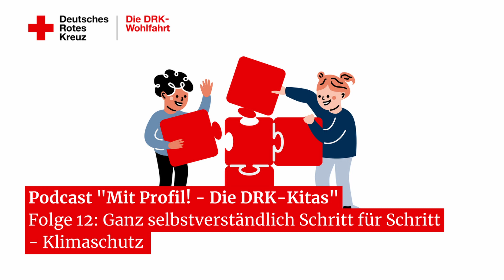Ganz selbstverständlich Schritt für Schritt – Klimaschutz in DRK-Kindertageseinrichtungen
Warum ist Klimaschutz ein Thema für die frühkindliche Bildung in DRK-Kindertageseinrichtungen? Und wie können Fachkräfte mit Kindern über das Thema Klimaschutz sprechen, ohne ihnen dabei Angst vor ihrer Zukunft zu machen? Was können Fachkräfte konkret in den Einrichtungen zum Klimaschutz tun?

Um diese Fragen geht es im Interview unserer Moderatorin Katrin Rönicke mit Nina Meiser, Mitarbeiterin, Heilpädagogin und Ausbilderin in der DRK-Kindertageseinrichtung in Hetlingen,
Die DRK-Kita Hetlingen ist eine KITA21-Leuchtturm-Kita, d.h. die Mitarbeitenden können am Thema Klimaschutz Interessierte aus DRK-Kitas beraten. Bei Interesse eine E-Mail an die Kita senden: kita38[at]drk-kreis-pinneberg.de.

Ihnen hat dieser Podcast gefallen?
• Dann empfehlen Sie den Podcast weiter, hinterlassen Sie uns eine positive Bewertung und teilen Sie die Folge auf Facebook, Instagram, etc.
- Die DRK-Kitas" auf Apple Podcasts, Google Podcasts, Spotify, Deezer, Soundcloud, TuneIn, Youtube
• Fragen und Anregungen können Sie gern an kitamitprofil[at]drk.de senden

Sie möchten noch mehr erfahren?
• Handreichung “Vernetzung in DRK-Kindertageseinrichtungen" und alle Infos zum gemeinsamen Profil der DRK-Kindertageseinrichtungen finden Sie
• Die Aussagen der Interviewten zu den Grundsätzen geben ein persönliches Verständnis der Grundsätze wieder. Die sieben Rotkreuz- und Rothalbmond-Grundsätze in der Originalfassung finden Sie

Herzlicher Dank für die gemeinsame Erarbeitung des Podcast-Konzeptes und alle Unterstützung bei der Produktion geht an
Lisa Fichtner - DRK-Landesverband Thüringen e. V.
Annalisa Hangebrauck - DRK Cuxhaven/Hadeln gGmbH
Daniela Pätzel - DRK Landesverband Bayerisches Rotes Kreuz KdöR
Bernadette Nattler - DRK- Kreisverband Coesfeld e. V.
Ramona Barner-Brockmann - DRK-Landesverband Mecklenburg-Vorpommern e. V.
Eva Koschinka - DRK-Landesverband Niedersachsen e. V.
Astrid Exel - DRK-Landesverband Thüringen e. V.
Sylke Müller-Pfeiffer - DRK Kreisverband Jena-Eisenberg-Stadtroda e. V.
Krystina Dombrowe - DRK-Kreisverband Berlin Nordost e. V. und
Jana Thierling - DRK-Kreisverband Halle e. V.

Musik: Vielen Dank an Alexander Dietze und Benedikt Fischer für die eigens komponierte und unentgeltlich zur Verfügung gestellte Musik
Verantwortlich: Ute Degel, Referentin Kinderhilfe Hauptaufgabenfeld Kindertagesbetreuung, DRK-Generalsekretariat e. V.

Eine Produktion des DRK-Generalsekretariates e. V., , 2023